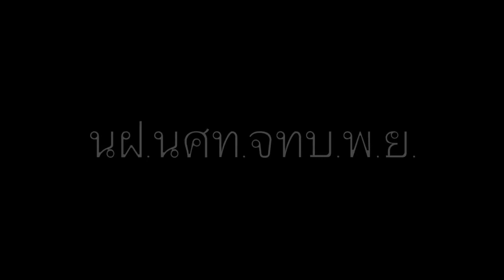Ready to shooter